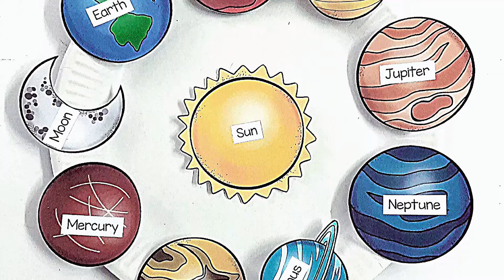DIY Planets Solar System | Homeschool Planets Easy Craft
Need an easy way to create a DIY planets solar system craft? This activity is perfect for preschoolers, kindergarten kids and even toddlers!